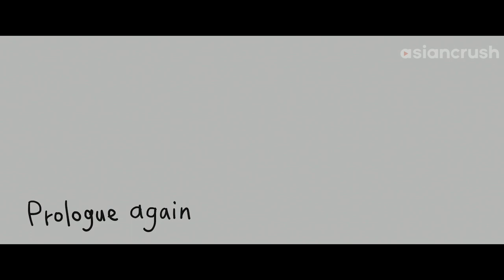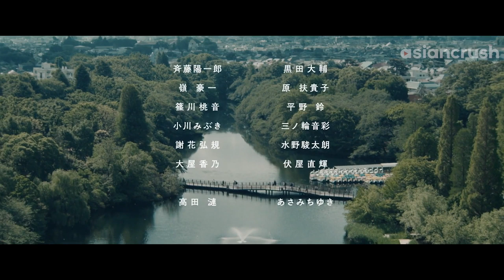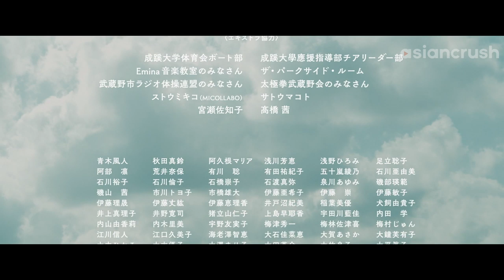Finale: The Music Video | 🌸 PARKS 🌸| Chapter 9 | AsianCrush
PARKS (パ ー ク ス): Chapter 9

About Parks (パ ー ク ス)
From Japanese director Natsuki Seta, a dreamy and atmospheric film about three friends trying to recover a love song recorded at Inokashira Park in the ‘60s and in doing so, solve a mystery about their parents' past.

Cast:
Mei Nagano 永野芽郁  ながの めい
Ai Hashimoto 橋本 愛
Shota Sometani 染谷 将太
Shizuka Ishibashi 石橋 静河

Director:
Natsuki Seta 瀬田なつき

🏆Film Festivals 🏆
Osaka Asian Film Festival 2017